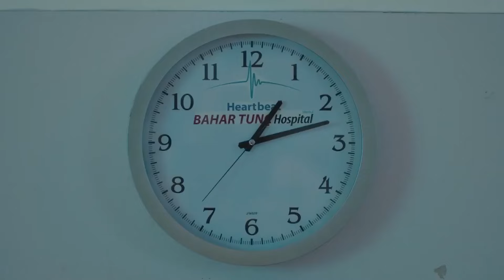Episodio 50 Escenas Calientes Resumen - Latido Del Corazon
Episodio 50 Escenas Calientes Resumen - EL ÉXITO DE ALI
(Español Doblado)

ETIQUETA:
PRODUCCIÓN: Producción MF
DIRECTORES: Aytac Cicek, Yusuf Pirhasan
GUIÓN: Ebru Hacioglu, Verda Pars
GUIONISTASA: Eda Tezcan, Makbule Kosif